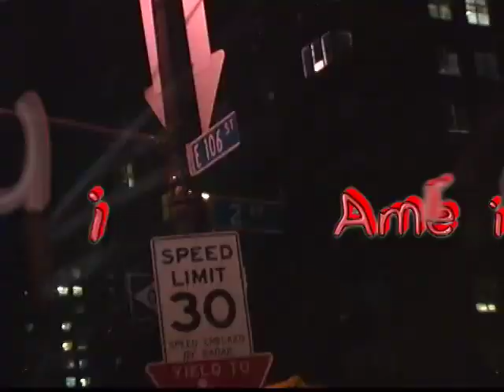JULIO EN AMERICA DIA DE LA CANCION CRIOLLA EN NEW YORK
JULIO EN AMERICA DIA DE LA CANCION CRIOLLA EN NEW YORK 2012

LOS PERUANOS A PESAR DE LOS PROBLEMAS, EN NUESTRO QUERIDO NUEVA YORK, SEGUIMOS CON PROMOVIENDO LO NUESTRO... ARRIBA PERU !